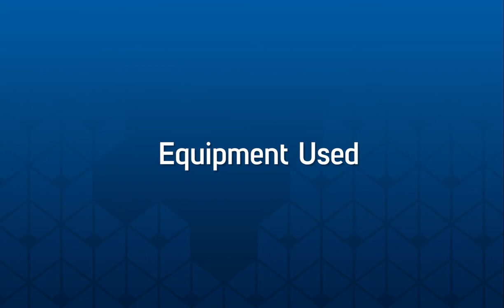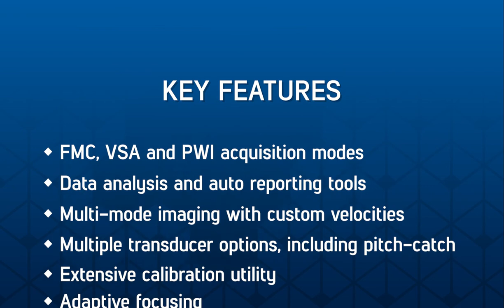Ultrasonic Inspection using TWI Crystal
TWI’s Crystal Software is an advanced ultrasonic inspection package that allows for the inspection of structures through automated Full-Matrix Capture as well as Virtual Source Aperture (VSA) and Plane Wave Imaging (PWI).

The system provides an intuitive interface for high defect detection and sizing accuracy capabilities, allowing for real time automated inspection of assets through planar and complex geometry structures. These capabilities, coupled with a real time scanning and date/image display, mean that the system can be integrated into both production and in-service environments for industries including aerospace, defence, nuclear, oil and gas, and rail.

This video demonstrates how to perform a single probe manual scan using TWI CrystalTM. The parameters can be customised to suit any transducer setup, the region of interest can be selected for up to four imaging views including multimode. A Peak NDT LTPA or micropulse can be used for the data acquisition. A scan of a training plate is seen for reference.

To see the research papers published by the TWI software group involving advanced ultrasonic inspection please follow the

You can find out more about CrystalTM Software by visiting the dedicated